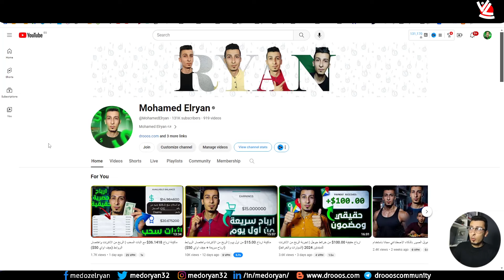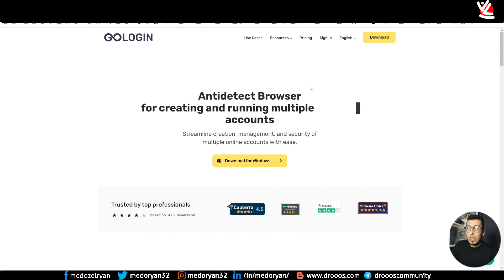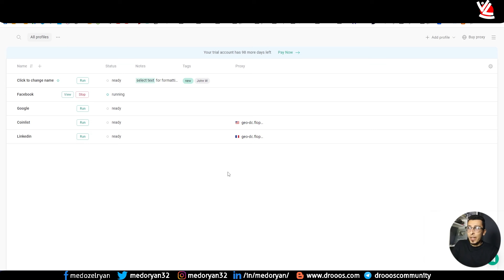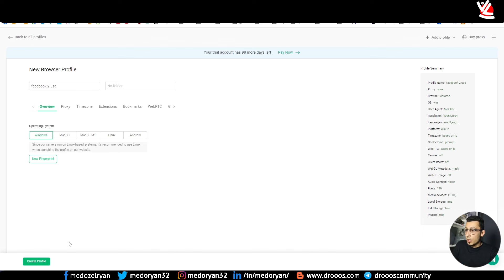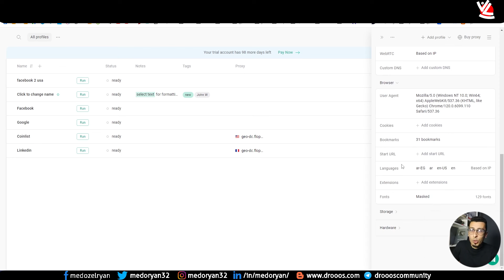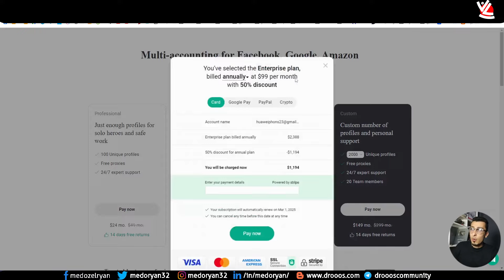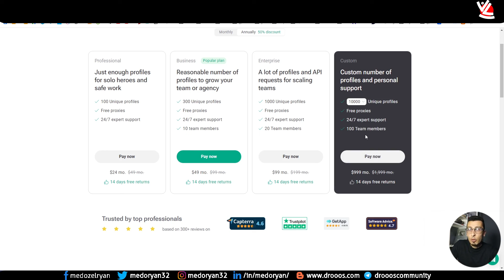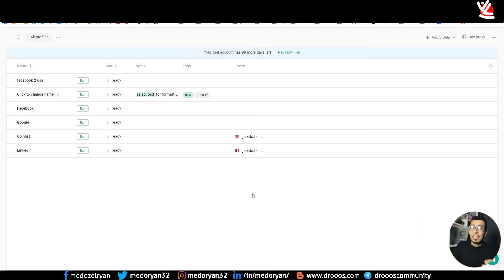ازاي ماتعرفش الاداة دي !؟ الحصول على RDP مدفوع مجانا علي الهاتف والكمبيوتر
الحصول على rdp مدفوع مجانا علي الهاتف والكمبيوتر (طريقة اول مرة تسمعها)

كوبون الخصم: RYAN